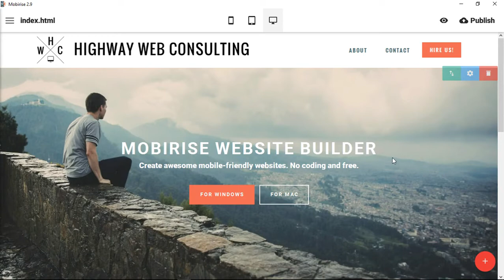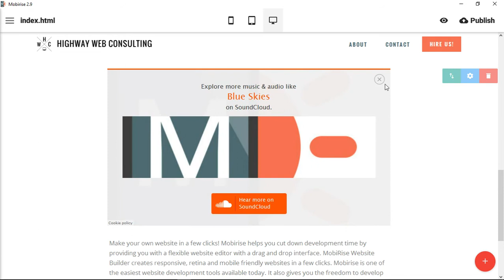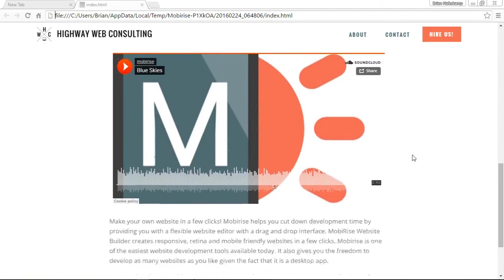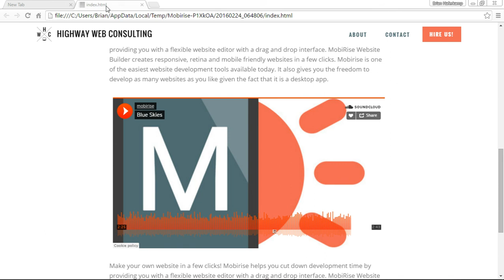Mobirise SoundCloud Extension | Video 8 of 27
Learn how to place SoundCloud audio files in the Mobirise software. This is one video in a larger project teaching small business owners how to create a website from beginning idea to final publishing online.